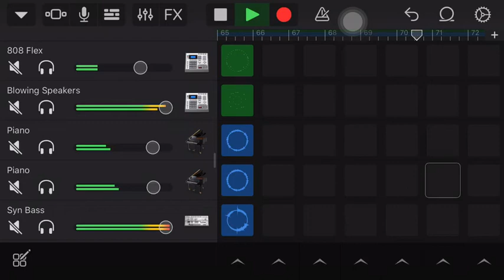[FREE] Sad Trap Beat “PAIN” (Prod. by Topix)